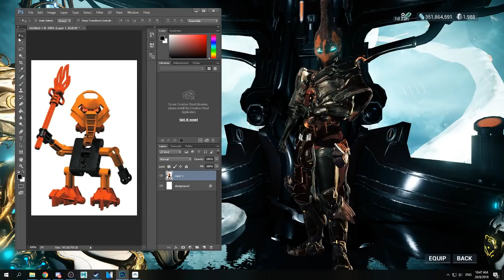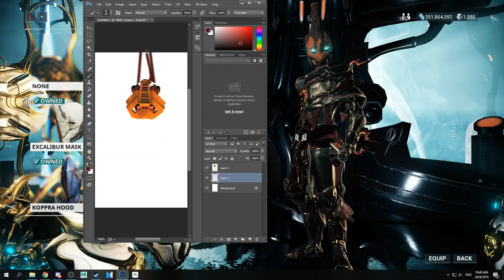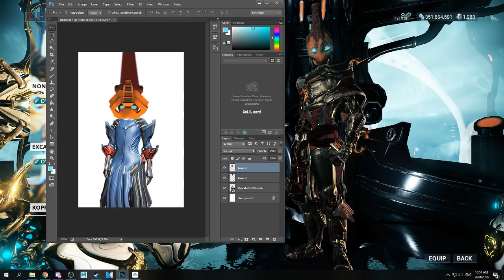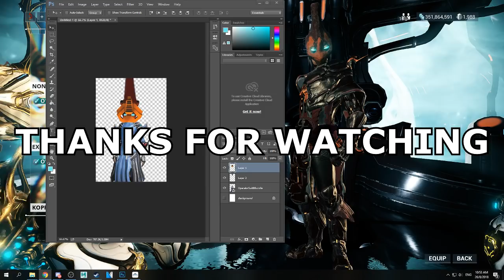Warframe: The Revenant Stream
life is pain I hate

Music in the stream:
Sandstorm - Darude
You Spin Me Round - Dead or Alive
4h30 - DANGER
Blue Danube - Strauss
Brain Power - NOMA

PC Glyph Codes:
4F7D-C152-8CE1-6B10
CE03-001E-F167-A29C
8BC6-ECB3-C6CC-8D8B
484B-0ED1-55AF-1AE4
F1DD-3822-558D-DF28
F6F2-4F67-F275-BAB9
1ACD-2C1B-11D0-0C82
11A7-2DFD-6D4E-859B
79B2-E46F-554C-53EB
33A1-CB40-DE7F-D7D6

XB1:
F630-5AD4-C266-7275
DD84-E5E4-52D7-374E
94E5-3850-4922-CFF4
CAE4-ADAD-3254-669C
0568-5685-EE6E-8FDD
AA70-BB15-EBB4-0CB3
B4EA-B1C9-6C47-E0B7
901B-80E1-42BE-59DF
8E4A-ADCD-B6DF-4AF5
C956-A748-63E6-4A74

PS4:
B9BA-2832-1D72-228E
A41F-B603-3D0D-D0D5
AF1E-7EE9-BCBE-DBC9
99E7-92F6-3B94-9F43
E984-1ADA-1C3A-C2EC
D9D1-81C9-A336-6F22
FAB1-BAF1-763C-08AD
FB00-63AD-01AB-74EE
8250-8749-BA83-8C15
1149-28AD-A825-AA58